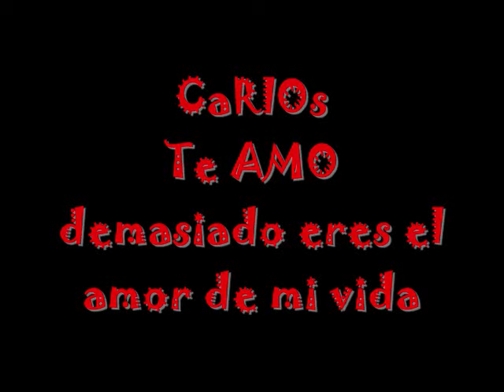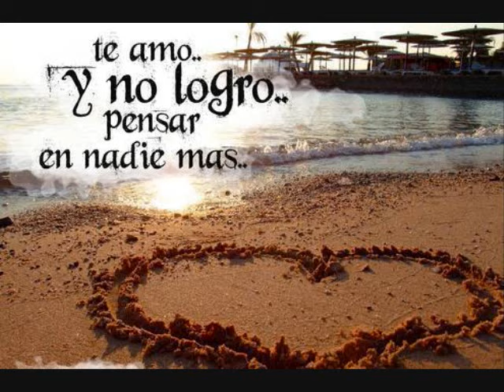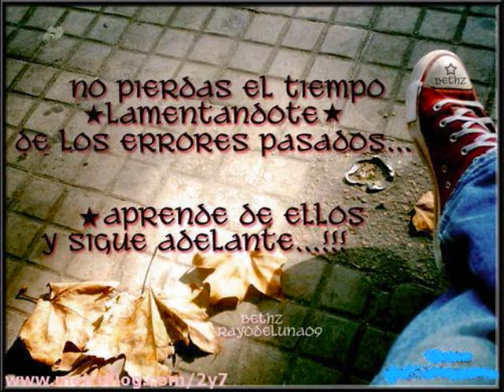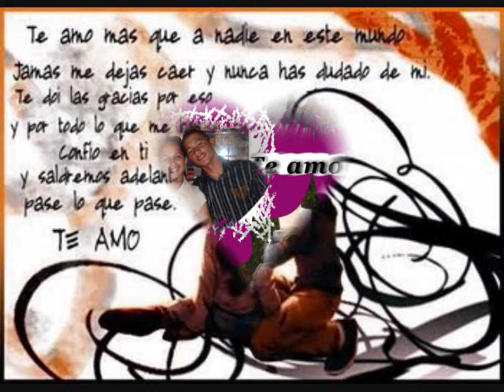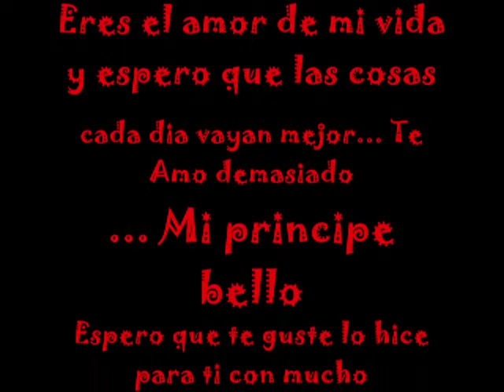TE AMO ESPOSITO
eReS eL aMoR dE mI vIdA